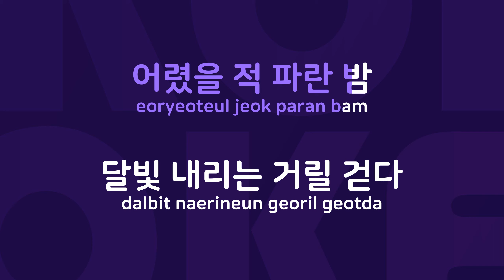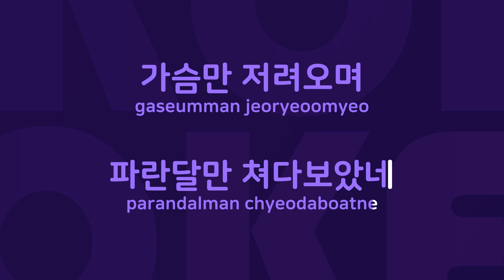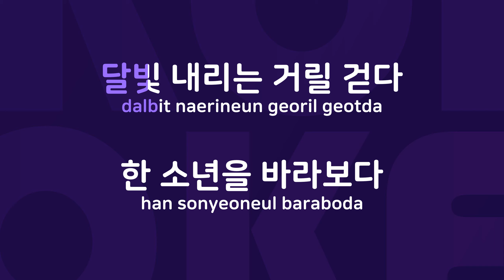달빛소년 : Originally Performed By 체리 필터 Karaoke Verison